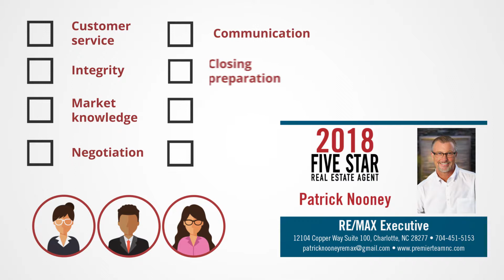2018 Charlotte Five Star Real Estate Agent Patrick Nooney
Patrick Nooney wins the 2018 Five Star Real Estate Agent Award!